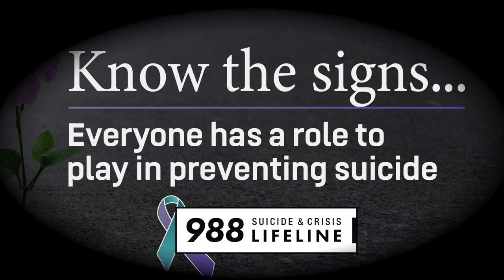SEA Tony Whitehead shares suicide awareness and prevention message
SEA Tony Whitehead, the senior enlisted advisor to the chief of the National Guard Bureau, promotes awareness about suicide and prevention. (Video by Master Sgt. Karl Schwach)